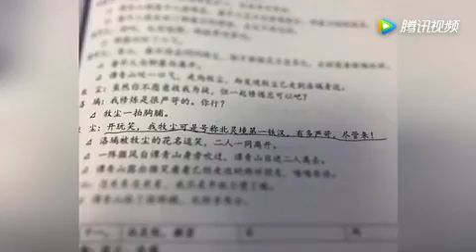王源晒新剧台本 调侃自己是“第一铁汉”